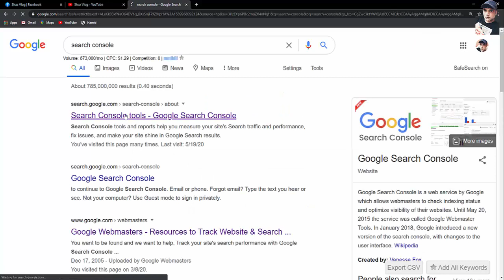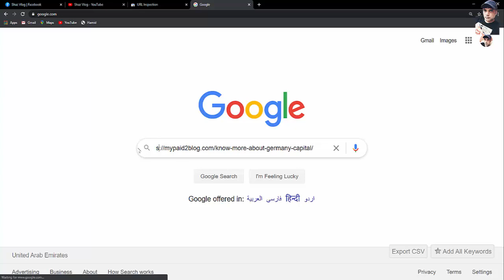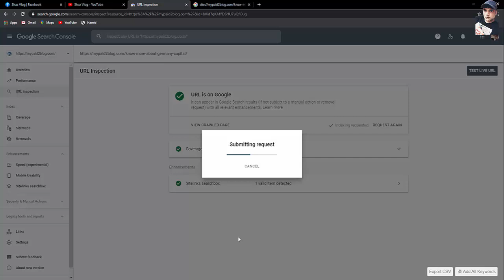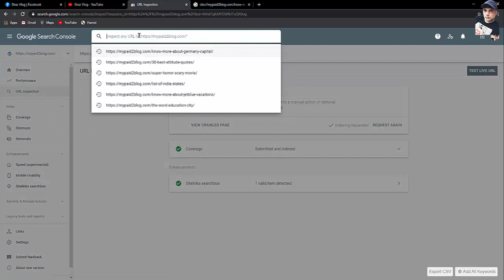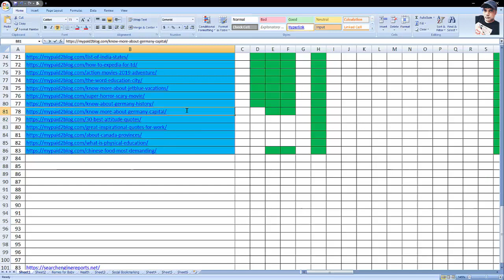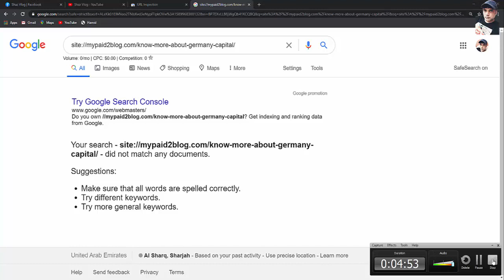How to Submit URL to Google! Your Post to Google Index GUARANTEED INDEXING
In this video, I showed you how to index quickly through google search console. Remember one thing, after submitting URL to google search console you will have to wait for a few minutes. In my case google index my URL in just 5 to 10 minutes. Google search console is the best Google indexing tool you must use this to index your post to google in an authentic way and it comes under white hat SEO. Webmaster tool is the old name of this indexing tool and the new name is google search console.